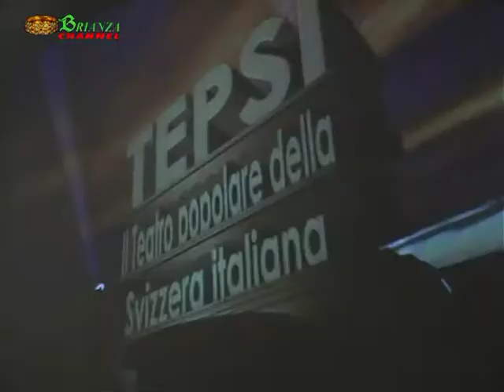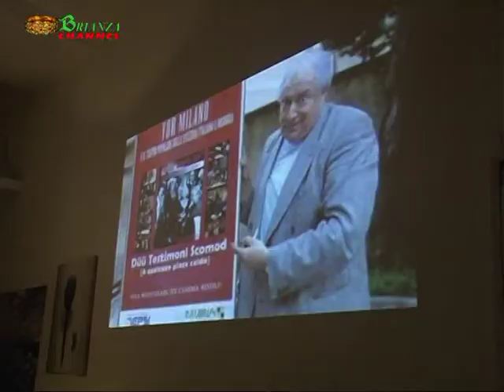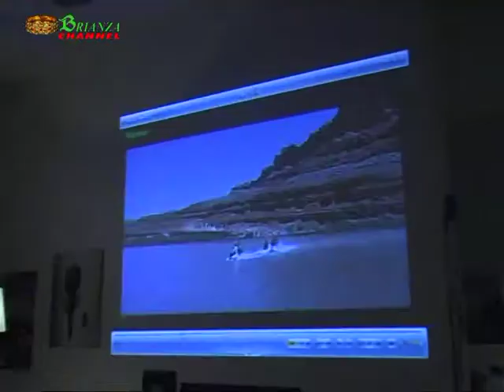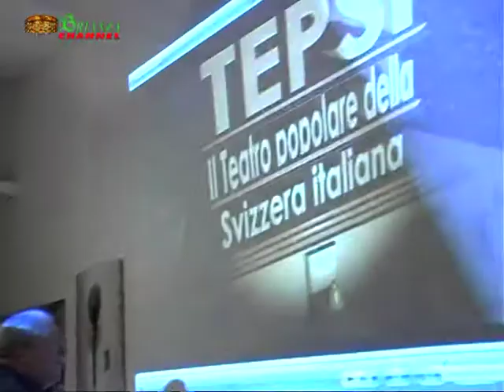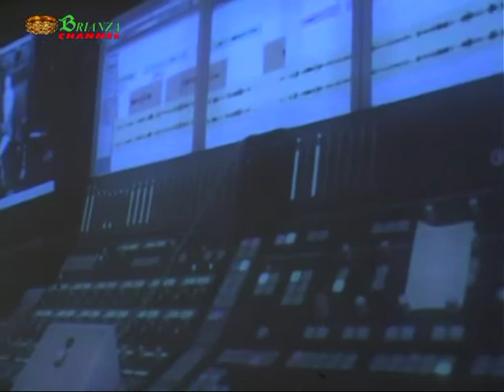el grand Yor Milano al Milesi Lab Monza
conferenza in sul dopiaj (The serchers + Some like it hot) in Lombard (ISO 639-3 LMO) e per tute i domande !